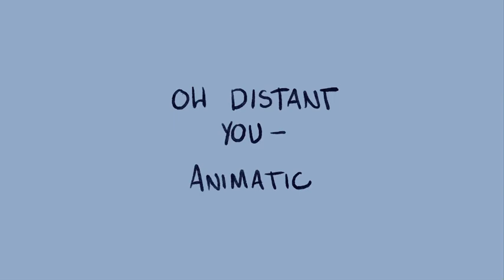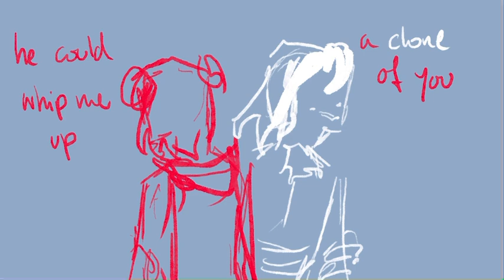OH DISTANT YOU ANIMATIC || Wilbur Soot new album (Mammilian Sighing Reflex) || DSMP C! Rainduo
NOT A SHIP ANIMATIC! I’m just stuck in my Dream SMP phase and I Cannot get rid of it (set me free)
The general storyline is Revived Wilbur reminiscing on his friendship with Niki as he realises that she doesn’t want to have any contact with him anymore due to what happened, with his death and all the wars and the elections etc.

I might do a mine/yours gen animatic next but no promises, thank you for the support and love so far! Hope you enjoy!